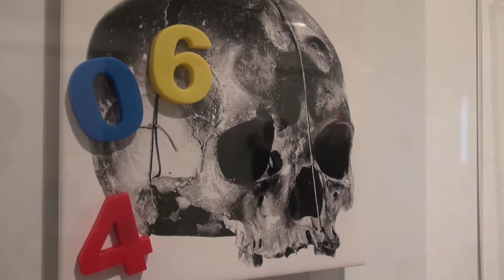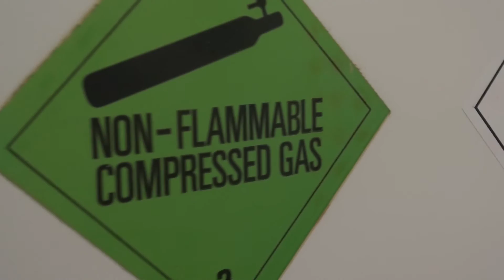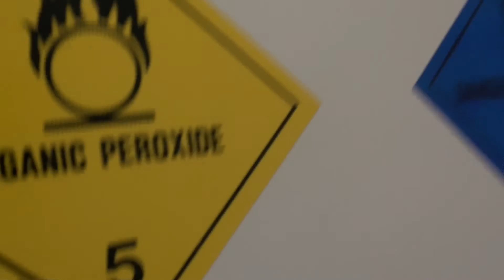Vanités par Jean-Pierre Reynaud - Nec Plus Ultra